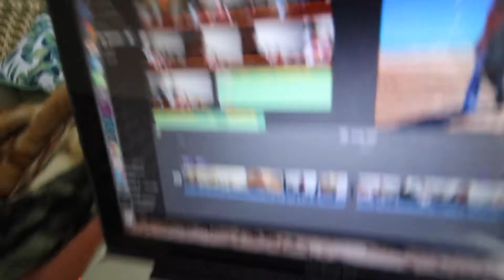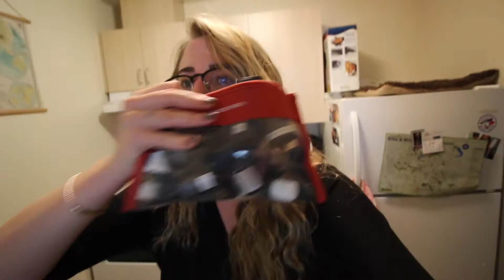NO MORE KISSING - VLOG 497 | LESBIAN COUPLE